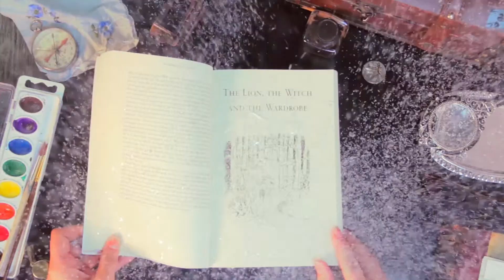Demo Reel of Lindsey Strehlow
I am an editor and have a love of film. Please enjoy my reel.